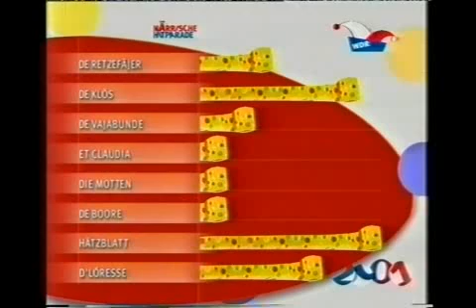Hätzblatt in der Närrische Hitparade 2001 Bütgenbach *** Knuutsch Leed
Närrische Hitparade 2001 im WDR Fernsehen Bütgenbach